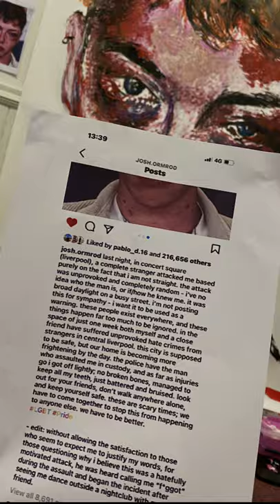Painting with my FISTS. Why the LGBT+ community still need pride.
Painted using my FISTS. 👊

People ask why the LGBT+ community still need pride? 🏳️‍🌈 🏳️‍⚧️ (VIDEO in previous post)

Thank you to @josh.ormrod (on Insta) for giving me the permission to do this. I hope you’re healing well.